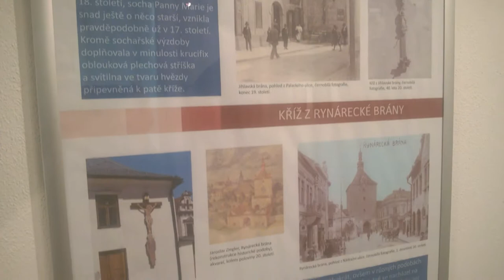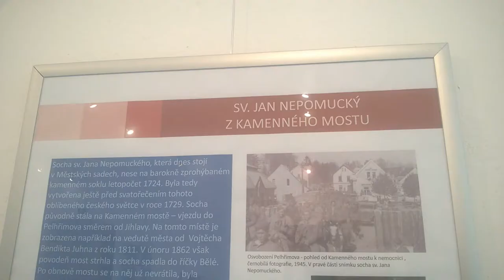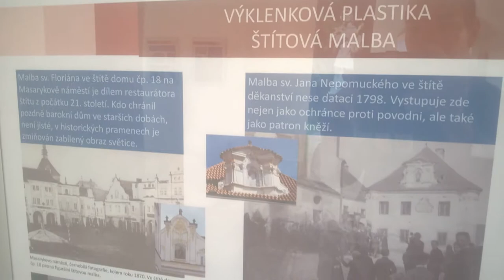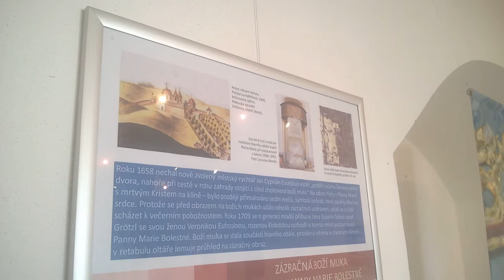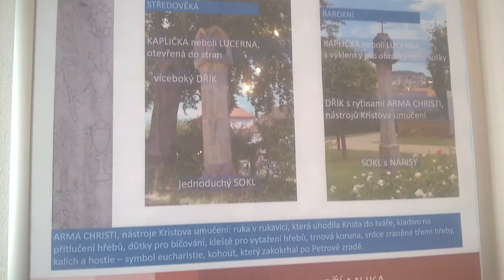Zamlklí průvodci našich cest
Zamlklí průvodci našich cest. Minulá výstava v Muzeum Vysočiny Pelhřimov (19. září 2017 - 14. ledna 2018). Hudba: Antarctica - Audionautix.